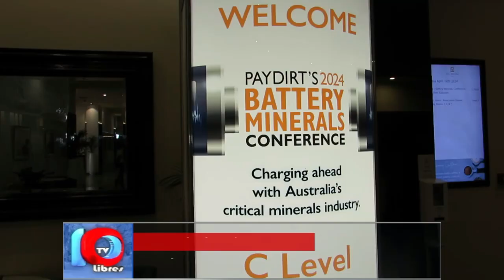MENDOZA EN LA FERIA MINERA DE AUSTRALIA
Durante la primera jornada en la Battery Minerals Conference, la vicegobernadora Hebe Casado y el titular de Minería Jerónimo Shantal mantuvieron reuniones con ejecutivos de las principales empresas del mundo vinculadas a los minerales críticos para la energía limpia. En Perth conviven la agricultura y el desarrollo minero y tiene la misma población que Mendoza.

La vicegobernadora Hebe Casado y el titular de la Dirección de Minería, Jerónimo Shantal; representan a Mendoza en la Battery Minerals Conference, el principal foro de minería para la transición energética, que reúne a expertos, empresarios, directivos y académicos de todo el mundo en Perth, Australia.

En la primera jornada, además de asistir a las conferencias del programa, que comenzó el martes a las 8AM hora Perth (21 horas del lunes en Argentina); ambos mantuvieron reuniones con representantes de las principales empresas vinculadas a los minerales críticos para las energías renovables.